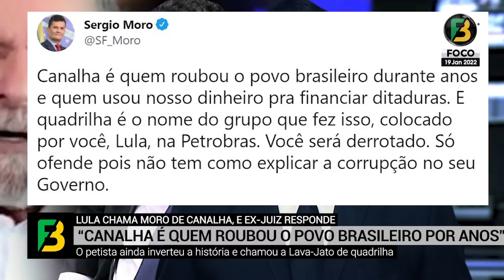Bolsonaro já escolheu, Lula e Moro se atacam, Faustão afastado da Band, Fim do Telegram? e mais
As notícias e ações do Presidente Jair Bolsonaro e seu governo e o nosso Brasil